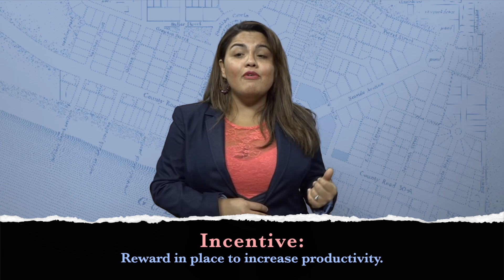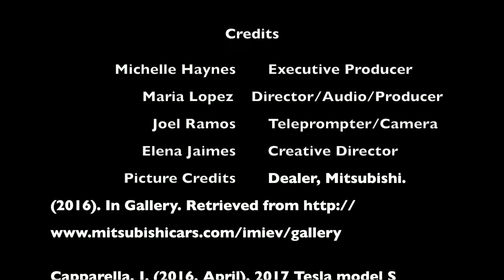Seaside FINAL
This video is about EditFull